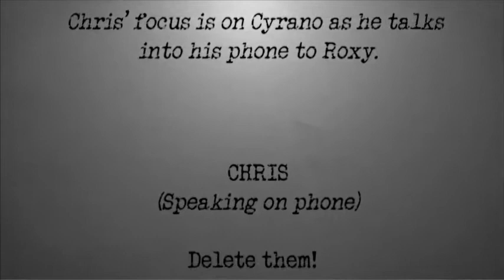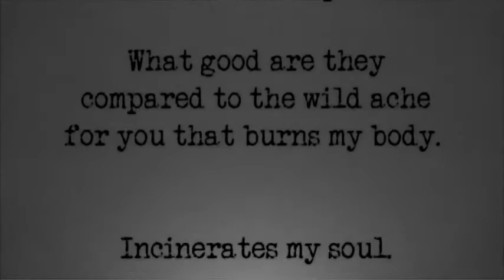A Season of the Heart - The Fountain Theatre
Highlights from the 2013 season at the award-winning Fountain Theatre. By supporting the Fountain Fund you help create art that matters. Art is not a luxury, it's a necessity. We need art in our lives to help give life meaning, to illumuminate truth, to reignite wonder and mystery, to fan laughter, provoke thought, induce tears. Art connects us with the feeling of being alive. And the Fountain Fund ensures that the art of intimate theatre at the Fountain stays alive.